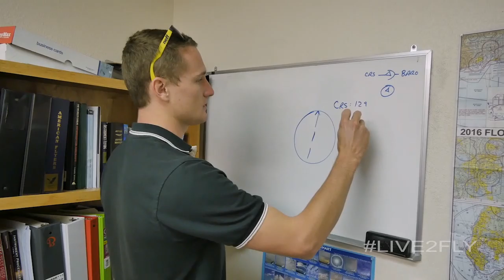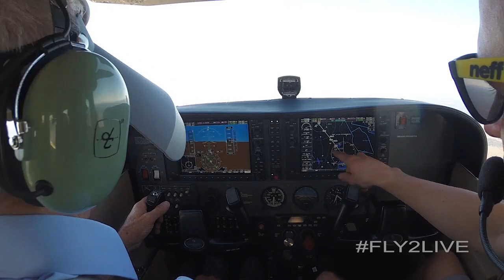Fourth Generation Pilot's Lifelong Passion for Flying Makes His Career a Dream Come True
Flying is in Tasman Carnes' DNA. His great-grandfather was the first person to greet Charles Lindbergh upon his return from his legendary solo flight, and his grandfather is still teaching him so much about aviation today. At age 7, Tasman dreamed of becoming a boat captain, but a commercial flight changed his mind for good, and now, as an instructor at SunAir Aviation, Tasman shares his passion for flight with other aspiring pilots of all ages.